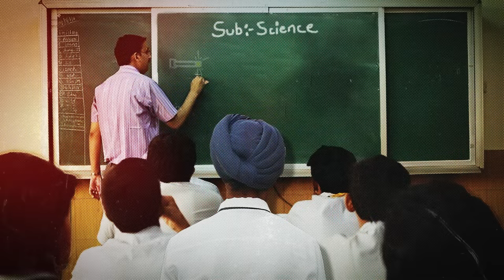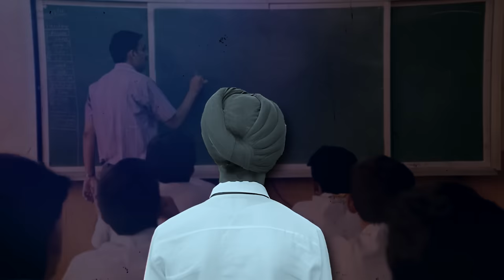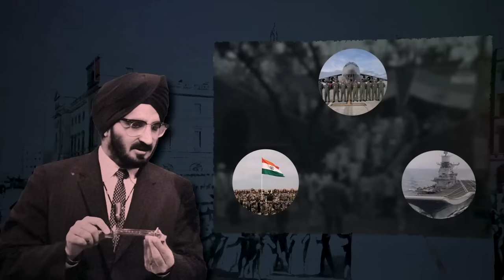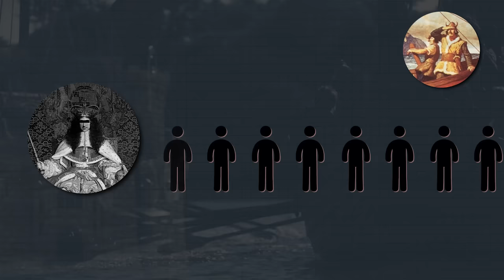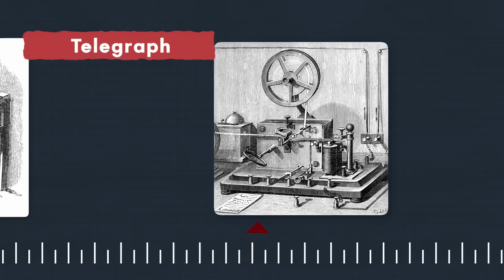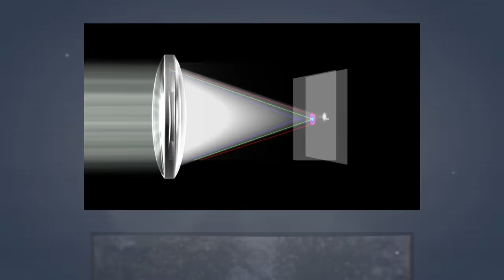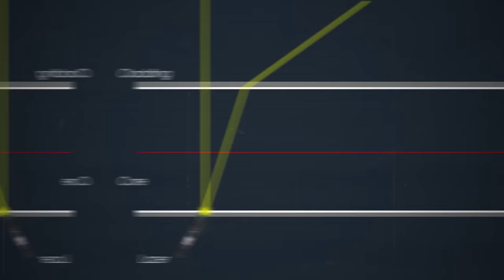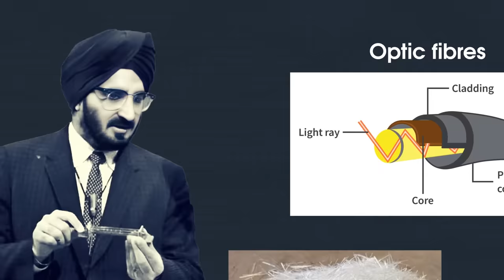Why You Haven't Heard About This GENIUS INDIAN Who Created INTERNET | Story Of Narinder Singh Kapany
Father of Fibre Optics,  Doctor Narendra Singh Kapany, who gave the world a new branch the world Optical fibre: the basis of internet connection, wasn’t known for his whole life. Even the deserving Nobel prize was accoladed to Charles Ken Kao. Click on the video to know about this legend who was not only a scientist but also a Padma Vibhushan awardee, Business Tycoon and a UNSUNG HERO.